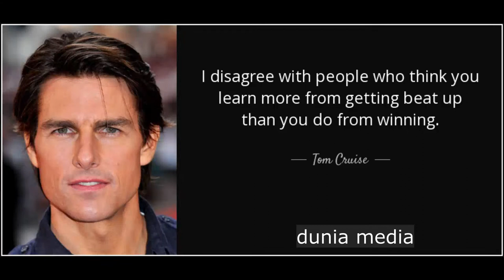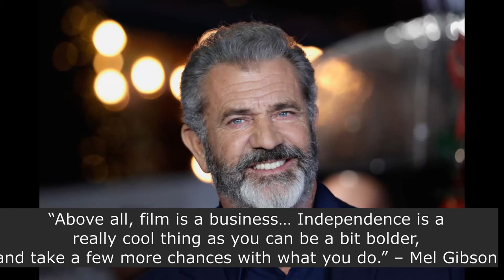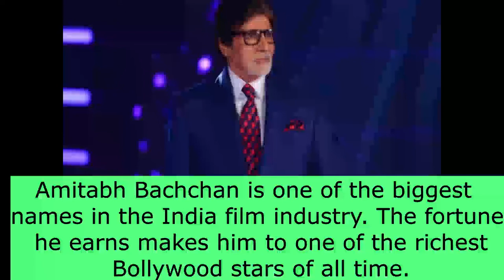The Top 7 Richest Actor in the world 2020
We make these videos to motivate people for a Better Future. We do not own the whole clips and music  we use in most cases. Our understanding is that it is in correlation to Fair Right Use, however, given that it is open to interpretation, if any owners of the content clips would like us to remove the video, we have no problem with that and will do so as fast as possible.